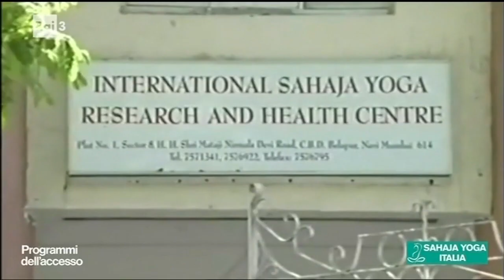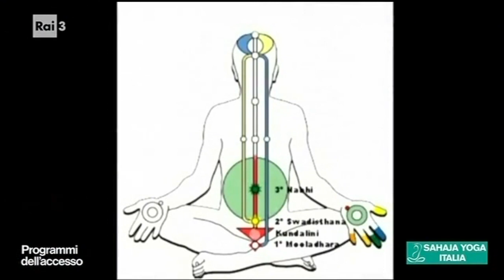Il momento che cambierà la tua vita